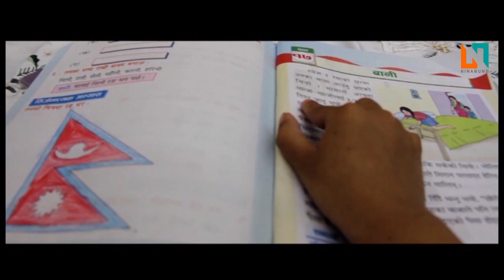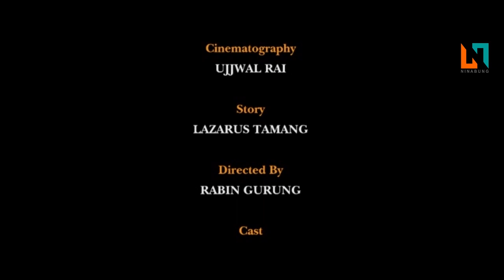Karuna (करुणा) - a Gospel Short Film by AWANA & TWR | Ninabung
a Nepali Christian short movie - Karuna (करुणा)
This short movie Karuna (करुणा) is a Gospel Short Film by AWANA Nepal & TWR Nepal. The short movie tells a story about a compassionate big heart of a little girl.

► Follow Hashtag Ninabung AWANA_Nepal TWR_Nepal LBYF For more from us.

►Cast: Gloriya Yonghang, Sunita Parajuli, Jackson Kirat, Dipen Anugraha, Saroj Chhetri, Phurba Tamang, Abikel BK

►Editor / Colorist : Keshab Chandra Chaudhary
►Background Score: Sandip Rai
►Cinematography: Ujjwal Rai
►Story : Lazarus Tamang
►Directon: Rabin Gurung
► Production: AWANA Nepal & TWR Nepal

!...Unauthorized downloading and uploading on other channels is Strictly Prohibited